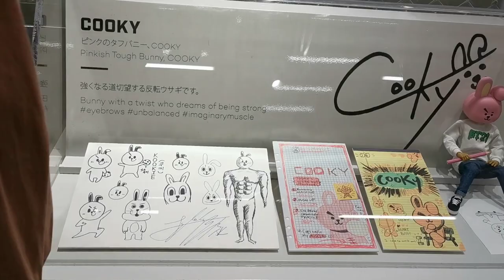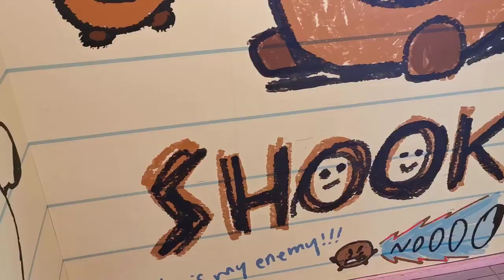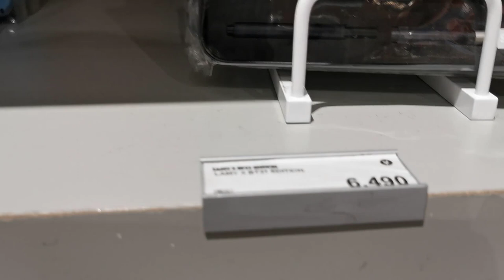Line friends Store (Gede Banget dan murah)| BT21| harajuku Japan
Line friends | BT21| harajuku Japan
Line Store 4 lantai gede banget...dan super lengkap. harga murah